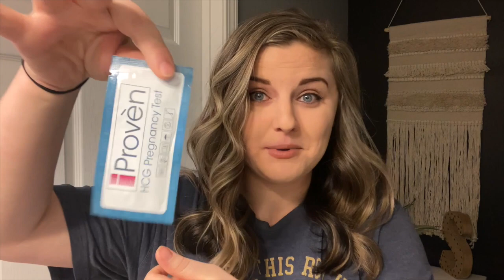BABY #3?! | LIVE PREGNANCY TEST 8 MONTHS POSTPARTUM | RAW REACTION | AM I PREGNANT?!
In today's video there is so much going on. We have struggled to get pregnant with each of our children & there are some things going on that have made me take a pregnancy test. I hope I can get some answers today. I hope my story of trying, miscarriages, & heartbreak can help other women/moms out there who have or are struggling.

Hey everyone! My name is Jena & I am a wife & mother. My husband's name is Zach & we have been married since October 2016 & together since December 2012.
I have 2 children-- Savannah is 3 years old & Maverick is 8 months old. I also have 3 dogs-- Junior(6) & Cash(4) are Pembroke Welsh Corgis & Rudy(5) is a boxer-lab-rottweiler mix.